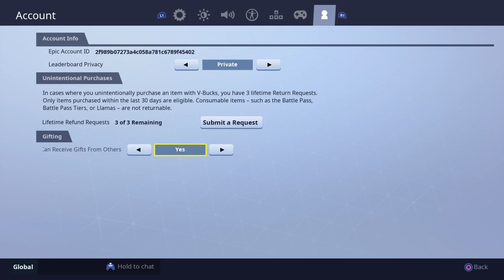MY NEW ACCOUNT // Fortnite BR *Live* // 150 DUBS